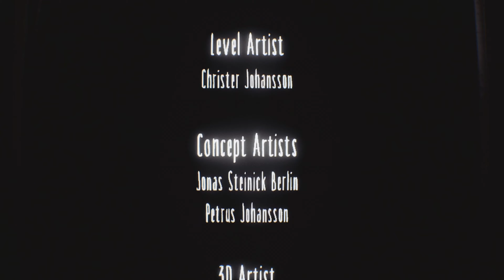Little Nightmares: Secrets of The Maw (DLC-Chapter 3) The Residence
This is the entire playthrough of Little Nightmare's final DLC, The Residence, I hope you enjoy watching :)

The player is controlling a kid called, The Runaway Kid, he has the same objective as Six which is to escape The Maw. He has entered The Lady's quarters and now to finally leave, he must collect 3 little statues